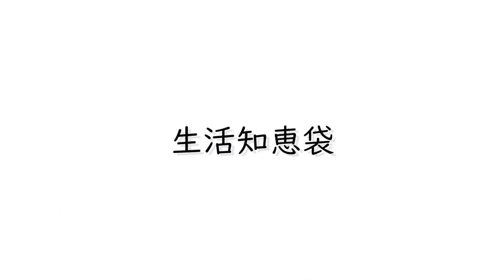じゃがいもを光に当てないで保存したら発芽を抑えれるのか検証したら意外な結果に！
じゃがいもは光の当たる環境で保存すると、芽が出やすいといわれています。

これが本当なのかどうかが気になったので、今回は光の当たる環境と光を遮断した環境で保存してみてじゃがいもの発芽に差が出るのかどうかを検証してみることにします。

ちなみに前回のじゃがいもの保存に失敗して芽が出てしまった動画はこちらです。